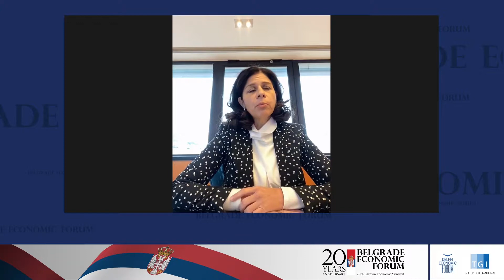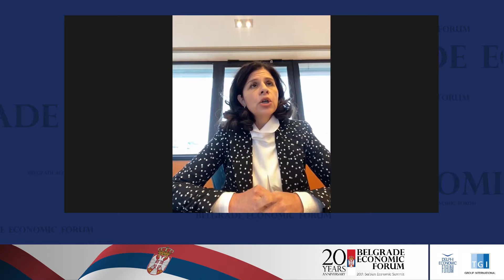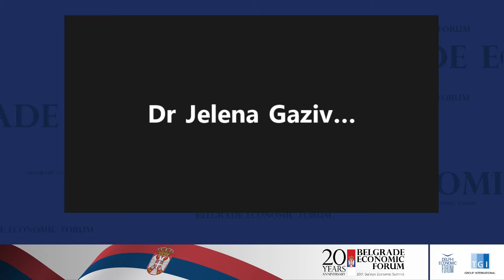Belgrade Economic Forum - WHAT REFORMS ARE NEEDED AT THE BANKING SECTOR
WHAT REFORMS ARE NEEDED AT THE BANKING SECTOR

Slavica Pavlovic, President of the Executive Board, Eurobank
Vladimir Cupic, President of the Executive Board, Alta Banka
Marijana Vasilescu, President of the Executive Board, Sberbank
Ary Naϊm, Regional Manager for Western Balkans and Central Europe, IFC

Chair: Dr Jelena Gazivoda, Senior Partner, JPM JANKOVIC POPOVIC MITIC